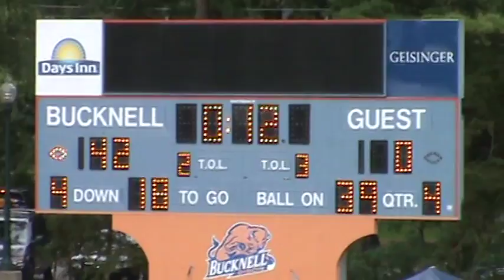2009 Montgomery @ Lewisburg pt 2 PIAA High School Football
Part 1 Check me out on facebook! I would be happy to have you!